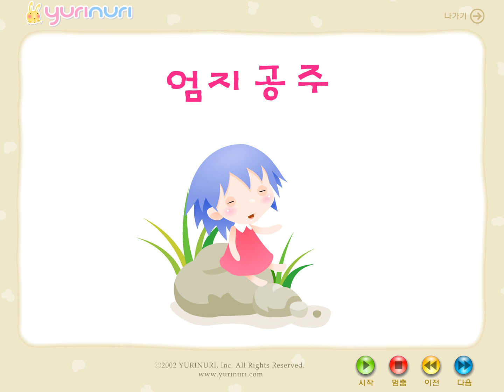[ 외국동화 ] 엄지공주